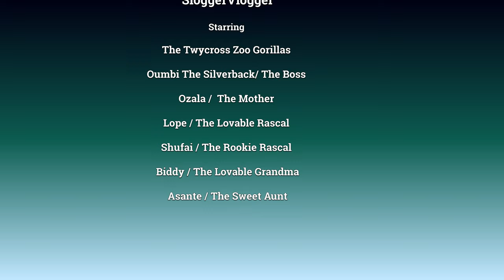Twycross Zoo Gorilla Family After The Lockdown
And we're back. finally, covid lockdown is over and the zoos are open again, beautiful weather and I'm able to show you new footage again. Yesterday there was Willliam the Chimpanzee and today we're back with our favourite family, the Twycross Zoo gorillas.
It's nice to see Biddy was the first one out. Even before lockdown, we haven't seen Biddy since before Lope's Birthday in January. She didn't show up for Lope's birthday and the keepers said she was fine, just staying in the back, out of the cold, but you still worry and it's not like her not to make an appearance all day even though she is an older lady. That's why it's especially nice seeing her tucking into the salad and broccoli first thing this morning. Gorilla Lope came strolling out afterwards and sat by the hut. Not for long and he gets back up again, strolling along back to the door, the Lope way. He has a chest beat of whoever sat by the door, which was most likely Shufai his little brother. Lope gets a stick and sits against the warm wall. He seems to have a few more bold patches. Hopefully just because he's playing rough with his brother.
Shufai had a mohawk hairstyle before the lockdown, but that seems to have grown back now. He comes from the other side. His upper arms and legs are definitely getting bigger and more musculus. Lope beats his chest at him as he's coming closer. Lope looks in my direction and then back to Shufai. He then throws the stick at Shufai and Shufai looks at him as to say "what did you do that for". He then positions himself in front of Lope, stays there for a minute, Lope just looking at his younger brother. Shufai has a half-hearted chest beat, has a quick look in the window and walks away. Lope is sucking his thumb. A little later Asante, Lope's and Shufai's aunt is coming out into the sun. She sits down with her stick. Don't jump, as Shufai and Lope suddenly come out bombing past her. At feeding time, Silverback Oumbi is making an appearance as well. He seems to prefer the beans, just like the Silverback Jock at the Bristol zoo and leaves the other food. For now anyway. I'm sure he will get to the salad leaves later. The brothers make a quick getaway when their dad comes close. Lope walking upright ones more and again keeping his distance from dad. It is feeding time after all, you wouldn't want to be too close. Last but not least, Mum Ozala on top of the hut, enjoying her food. A shot from later in the evening when you can see the whole family outside, dotted all over the place. Can you spot who is who?
The gorilla current family at Twycross consists of 6 members, which are Oumbi, Ozala, Biddy, Asante, Lope and Shufai
Oumbi ( 30 June 1992) Sons : Okanda 17 Apr 2011 born at Twycross Zoo, Hand raised now at München Hellabrunn Germany)
Lope ( 3rd Jan 2013) and Shufai (24th Sep 2016) both born at Twycross Zoo in England and they are still at the Zoo.
Ozala (19 Mar 1994) , she had four sons and one daughter. Ozala's first mate was Ti . Ozala and Ti had Matadi on the 25th of May 2003 at Twycross Zoo. Then they had their daughter Ndoki on the 3rd of May 2007, but she sadly died on the 29th Aug 2007, unknown cause.
Matadi is at the Antwerp Zoo in Belgium with his mate Mayani and they had a baby girl called Thandie! ( Don't miss the footage from Antwerp on this channel
Matadi had another baby girl in June 2020 this time with Mambele and she's called Vizazi.
Ti died in 26 Feb 2007, the cause of it was a stroke. Oumbi got moved to Twycross Zoo in 2009 to mate with the females. Ozala was Oumbi chosen mate.
Asante (6th Jun 1985) is Ozalas half-sister. She hasn’t got any offspring.
Biddy is Ozalas Mum as she was born in the wild in 1973, there is no record of siblings or parents. Her offspring are Mambie and Ozala.

T-shirts, stickers, prints, homeware and much more.
New videos at least 3 times a week. Thank you for visiting.